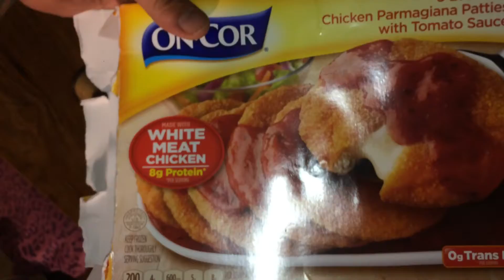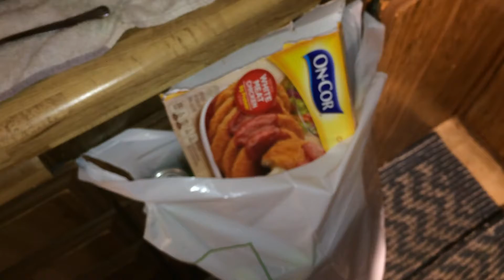September 28, 2017 ( RAN OUT OF PROPANE!)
Got a new tank and cooking chicken parm in the camper with garlic texas toast!